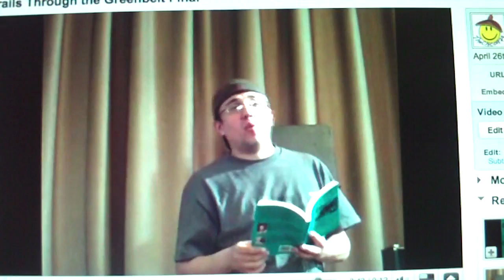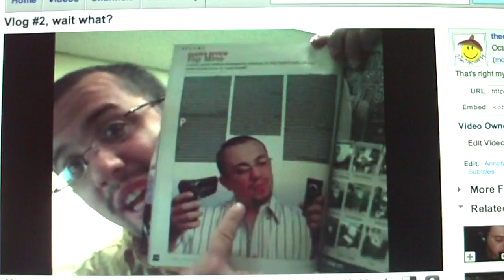Reflection of the year 2008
So as my last video of 2008, I took a look back at some of the vids I did. Enjoy.
Have a wonderful New Year and may it be more fruitful and awesome!

happy new year 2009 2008 review look back reminisce youtube you tube yt thechico1979 NY staten island